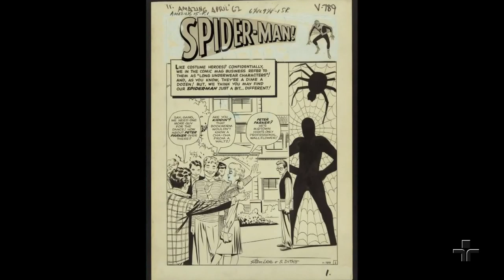Lançamento de 'Homem-Aranha: Longe de Casa' | Cinema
Acaba de estrear nos cinemas 'Homem-Aranha: Longe de Casa'. Para os que assistiram 'Vingadores: Ultimato', é a chance de entender algumas histórias que ficaram em aberto.